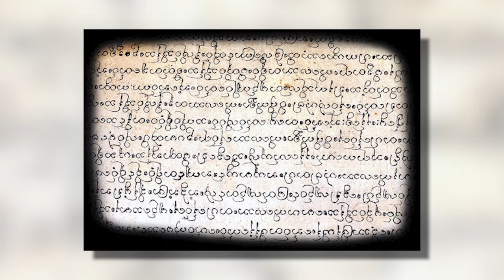Le conquérant des 10 directions: Bayinnaung | L'Histoire nous le dira # 185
Au Myanmar, (certains disent encore Birmanie), Bayinnaung  est couronné roi de Burma et s’apprête à assembler le plus gros empire que l’Asie du Sud-Est ait jamais vu. Bayinnaung qui sera plus tard surnommé le conquérant des 10 directions, est né Ye Htut le 16 janvier 1516.

Pour soutenir financièrement la chaîne, au choix:
1. Cliquez sur le bouton « Adhérer » sous la vidéo.

Sources et pour aller plus loin:
Than Tun, « Administration Under King Thalun », Journal of Burma Research Society, vol. 51, part. 2,‎ décembre 1968, p. 173–188.

William B. Noseworthy, Gale Researcher Guide for: The Toungoo Dynasty and Centralization in the Burmese State, Cengage Learning, 2018.

Victor B. Lieberman, Burmese Administrative Cycles: Anarchy and Conquest, c. 1580–1760, Princeton University Press, 1984.

Victor B. Lieberman,  « Was the Seventeenth Century a Watershed in Burmese History? », In Reid, Anthony J. S. (ed.). Southeast Asia in the Early Modern Era: Trade, Power, and Belief. Cornell University Press. 2018.

Sanjay Subrahmanyam, The Portuguese Empire in Asia, 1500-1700: A Political and Economic History, London, Wiley-Blackwell, 2012.

Bayinnaung, king of Myanmar Written and fact-checked by The Editors of Encyclopaedia Britannica